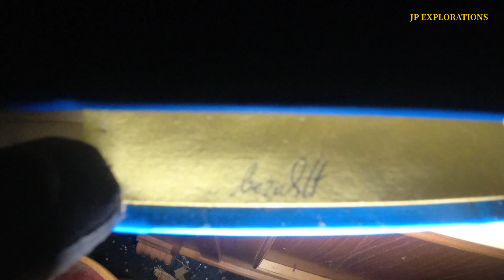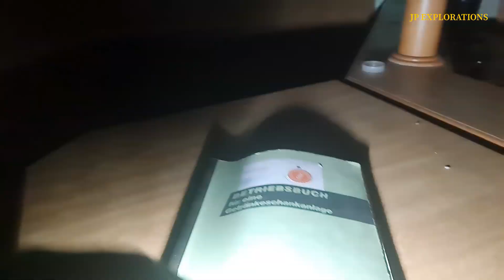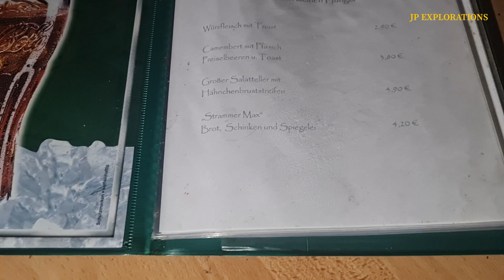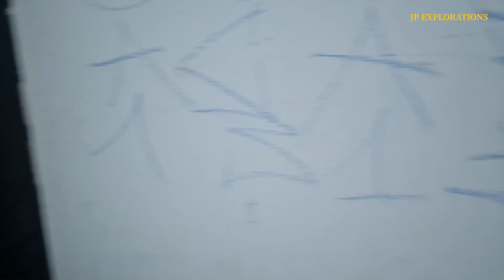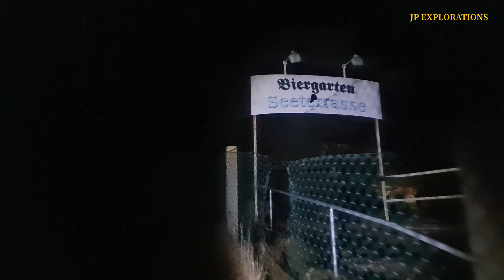MIT ABGESPERRTEN EXTRA "PARTYKELLER" 💃